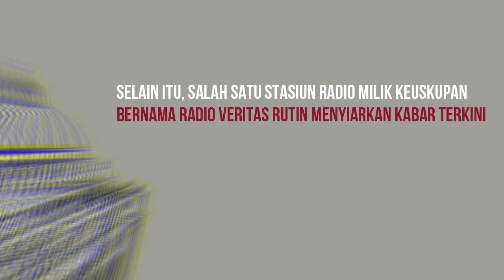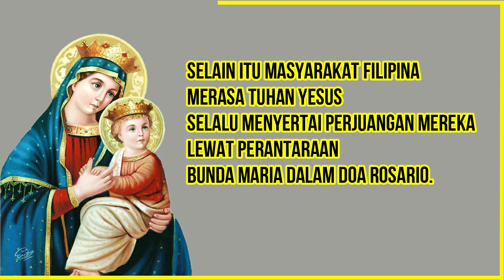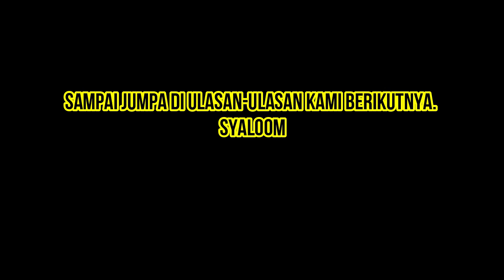REVOLUSI ROSARIO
Hallo Sahabat Katolik Indonesia.

Semoga menginspirasi dan menemukan hal positif dari postingan kami ya, Tuhan Memberkati.

Editor : sasitu
Narator : Santo Situmorang
Sumber : diolah dari berbagai sumber